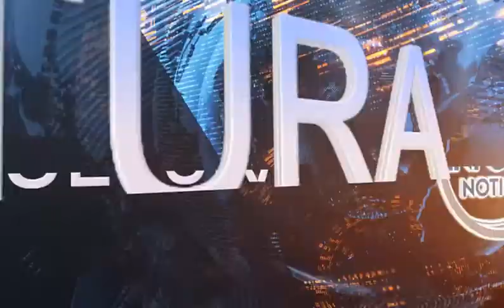Divertido monólogo que desde un lenguaje desenfadado muestra la mirada de los jóvenes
🎭 No tienes plan para este fin ? 🎭

nos tiene las actividades culturales más importantes de la CDMX

Conócelas 👇🏻